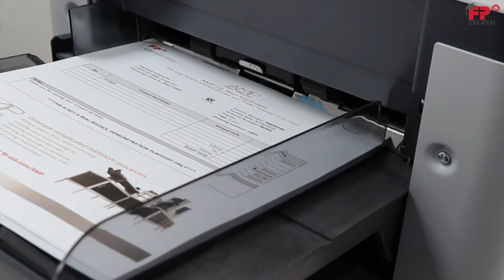Document Feeder Tray Adjustment and Loading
FP Education Video Content